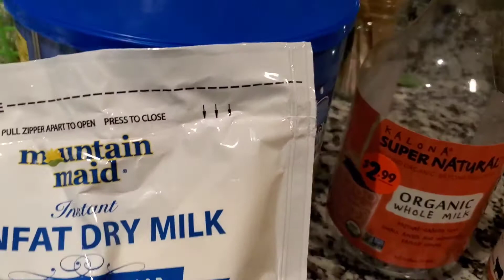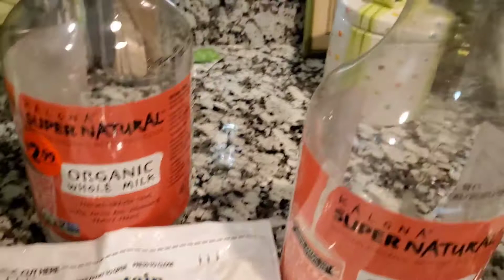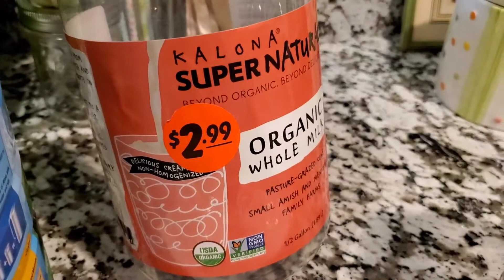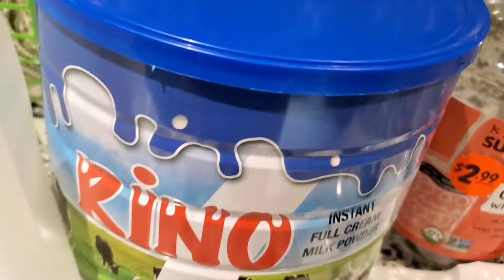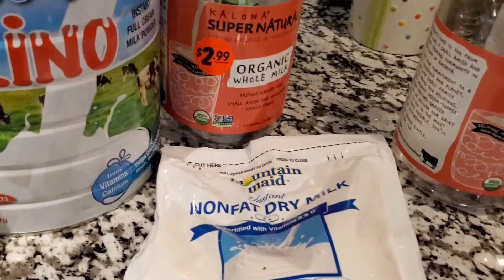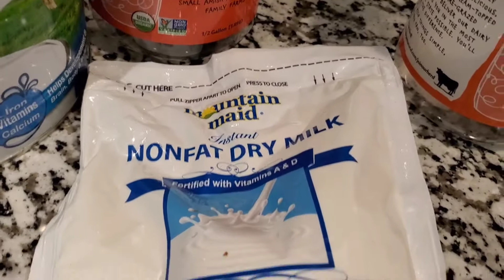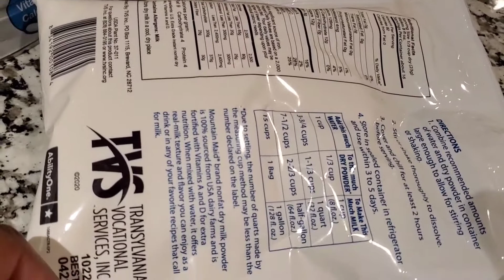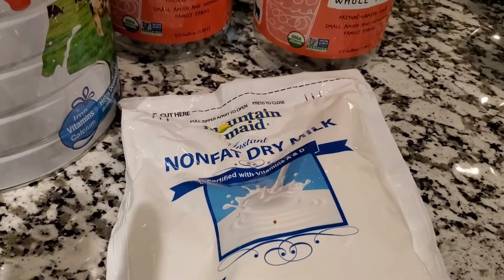How to Get Two Gallons of Milk from One | Cleaning Out the Fridge Meal | Titus 2 Domestic Tips